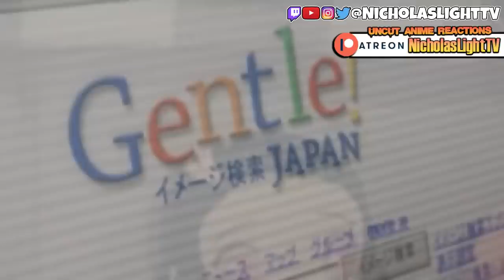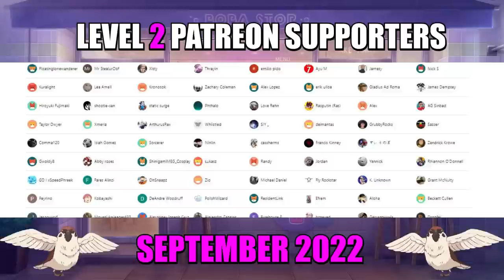DEATH NOTE - EPISODE 14 & 15 (REACTION)